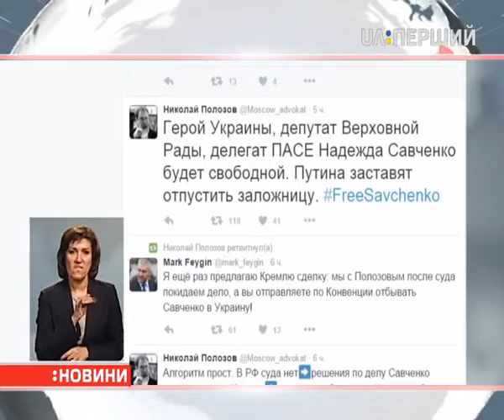Адвокати Надії Савченко вважають, що світова спільнота змусить Путіна відпустити льотчицю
У "Твіттері" Микола Полозов і Марк Фейгін написали, що запропонували Кремлю угоду: якщо вони покинуть справу Савченко, то її відправлять в Україну. І Фейгін певен – українку звільнять не в результаті "процесуальних ходів", а внаслідок тиску ззовні. Сьогодні в Слідчому комітеті Росії ще до рішення суду Савченко пообіцяли суворий вирок.